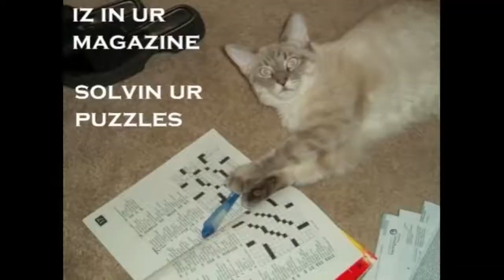LOLcats compilation #3 -- funny -- Lord Of LOL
The cats are indeed the messengers of LOL! Such language! Such fun! Such Philosophy! Very LOL!

Give in to the power of LOL and be a LOL. Lord Of LOL knows he's a LOL -- and in the end, all LOLers will be LOL'd.